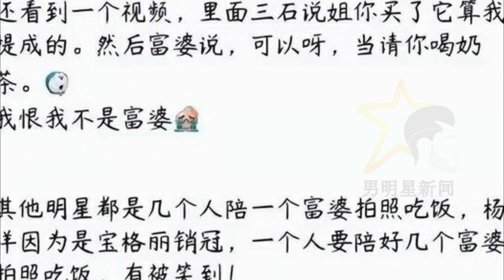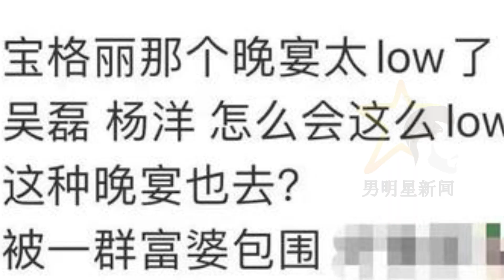宝格丽的晚宴变成了销售现场，杨洋成了全场的“畅销书”。 他被富有的妻子包围着。 「男明星新闻」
男明星新闻 - 宝格丽的晚宴变成了销售现场，杨洋成了全场的“畅销书”。 他被富有的妻子包围着。